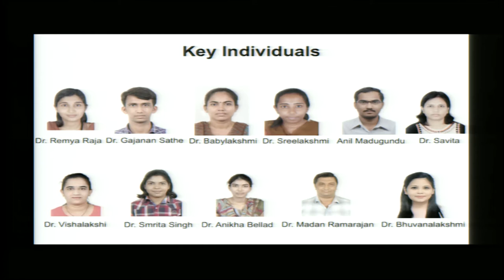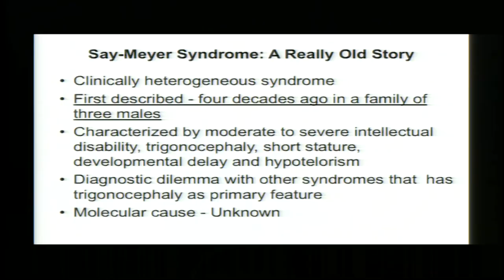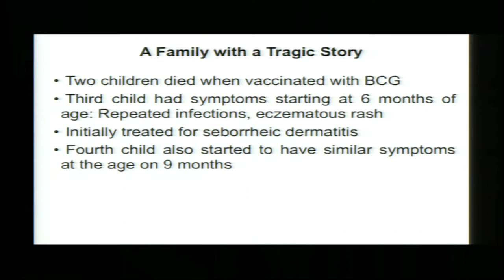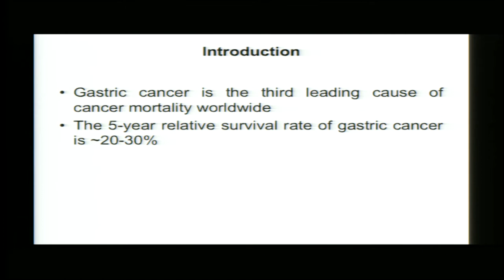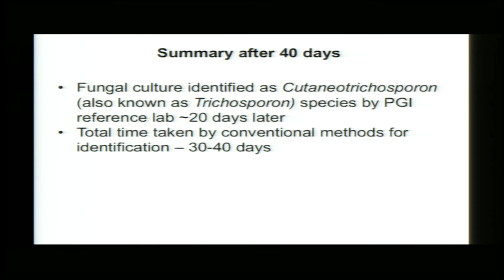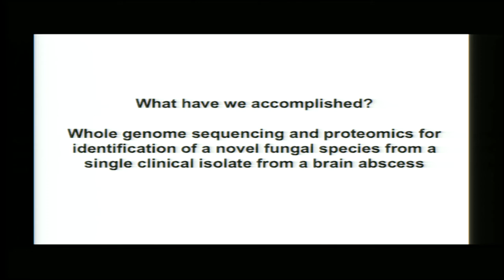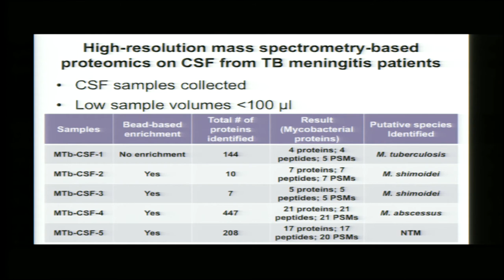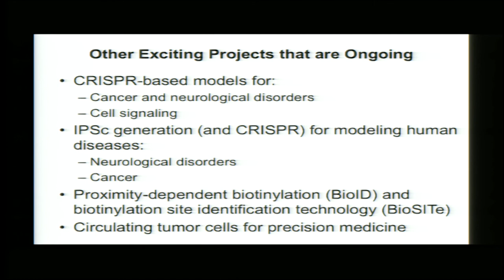Establishing a Center of Molecular Medicine at National Institute of Mental Health and Neurosciences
Establishing a Center of Molecular Medicine at the National Institute of Mental Health and Neurosciences (NIMHANS).

- Prof Akhilesh Pandey, Margdarshi Fellow NIMHANS &amp; Kidwai Memorial Institute of Oncology, Bengaluru